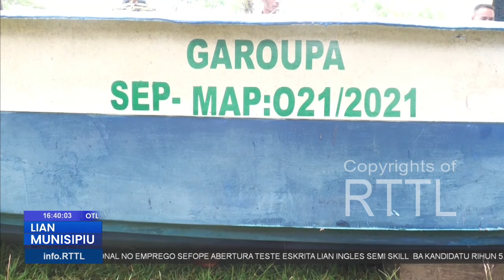SEP atribui hero Fiber Glass ba group peskador posts Lore